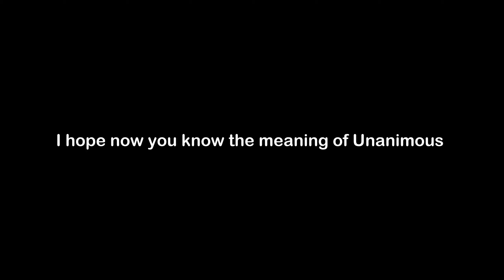What is the Meaning of Unanimous | Unanimous Meaning with Example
In this video, we have talked about the meaning of Unanimous  with an example of Unanimous .

Meaning of Unanimous  - Unanimous  means in total agreement or accord

Example of Unanimous  - The unanimous consent of all the shareholders was required to approve the merger.

1) Unanimous  Meaning
2) What is the meaning of Unanimous
3) Unanimous  meaning with example
4) Unanimous  definition with example
5) Unanimous  pronunciation
6) Meaning of Unanimous  in English
7) What does Unanimous  means?